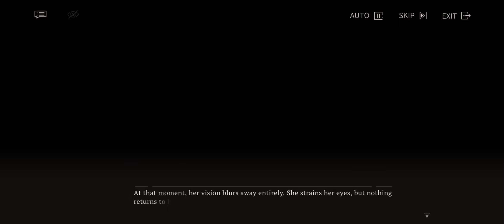(R16+) Reverse 1999 - Anecdotes - Semmelweis - 02